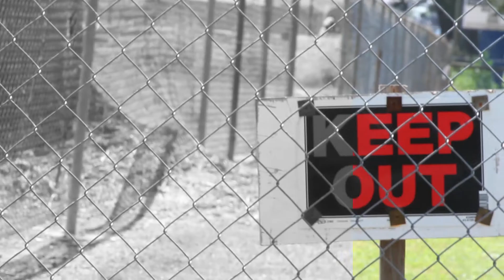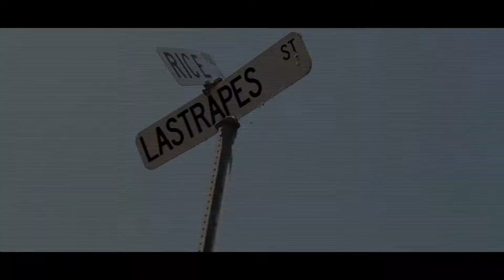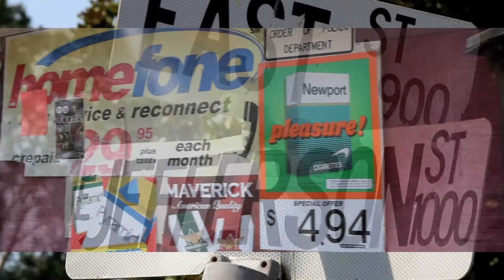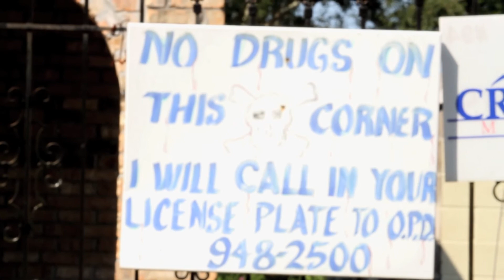Music Video Directed By, Aaron J. Davis